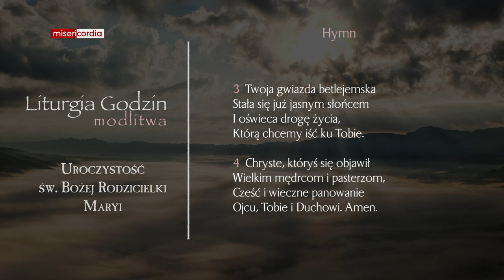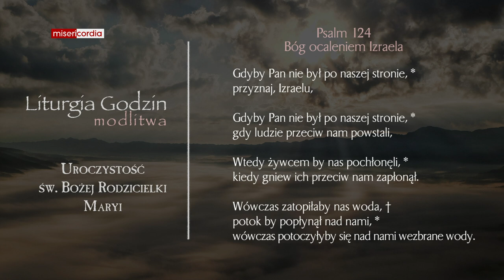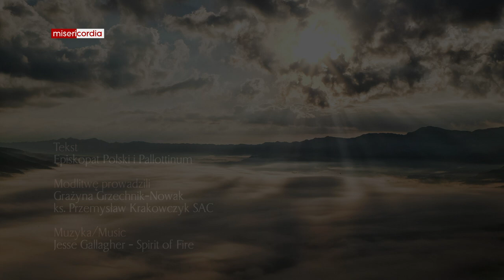Liturgia Godzin | Modlitwa Południowa | Uroczystość św. Bożej Rodzicielki Maryi